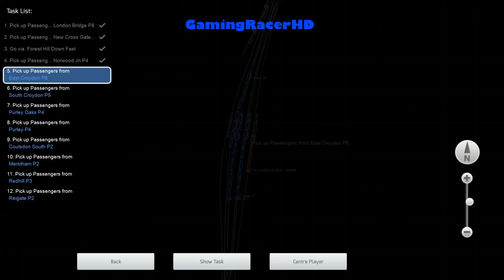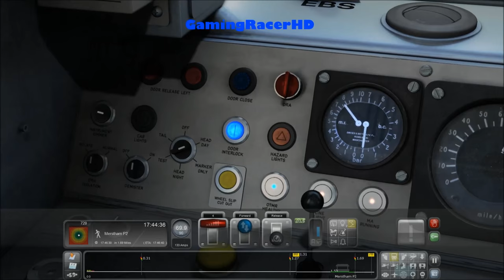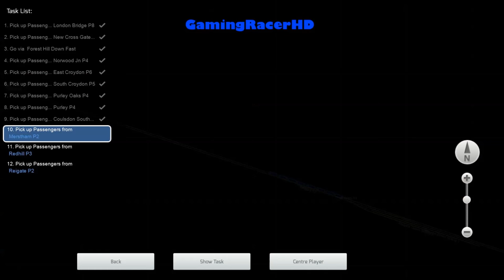Train Simulator 2016 - Let's Play #86 - South London To Brighton - 455/8 To Reigate [1080p 60FPS]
TRAIN SIMULATOR 2016 LET'S PLAY #86! Welcome to my Let's Play series for Train Simulator 2016 where I will drive different routes, in a variety of different Trains and Locomotives. This is my 86th Let's Play where we take the Southern Train (Class 455/8) and drive it on a Career Mode scenario called "455/8 To Reigate". This scenario will take place on the South London To Brighton Route. Hope You Enjoy!